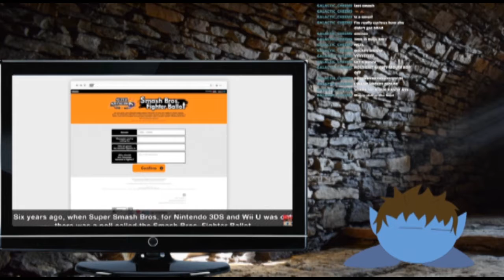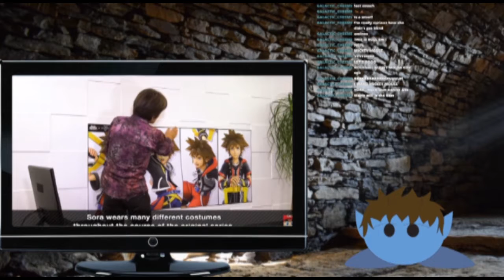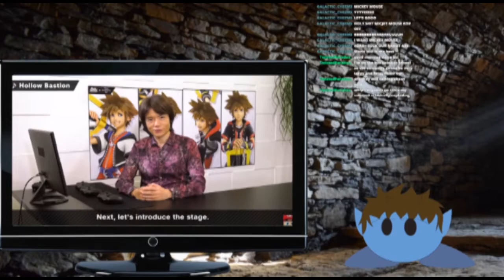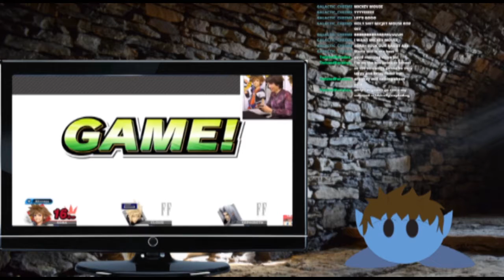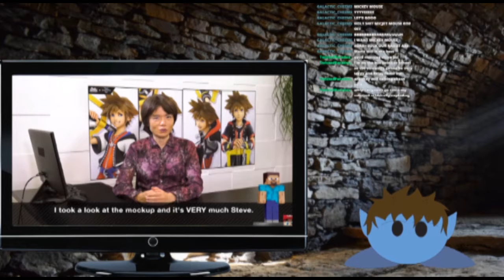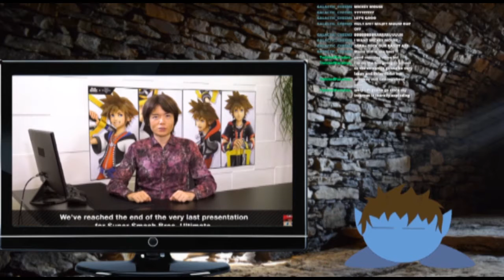Slime boy reacts to Final Super Smash Bros. Ultimate Reveal ft. Sora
This video will most CERTAINLY be claimed by DiDney, and so will YOU!!!